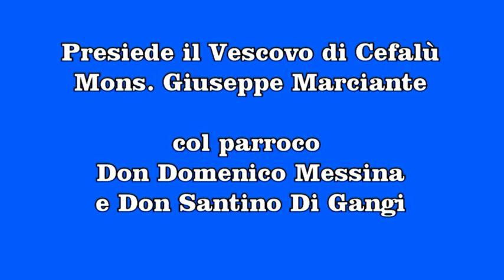Cefalù: Processione per l'Assunta 2018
La Processione sulle barche. Presiede il Vescovo Mons. Giuseppe Marciante col parroco don D. Messina e don S. Di Gangi. Cefalù 14 agosto 2018. Servizio di Armando Geraci